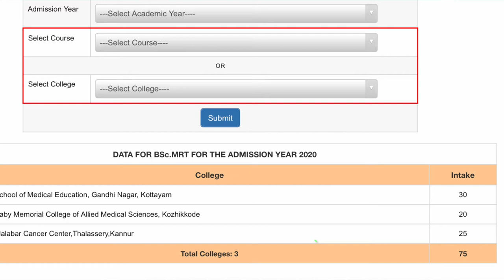B.Sc MRT (Medical Radiological Technology) Full details In Malayalam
B.Sc Medical Radiological Technology (MRT) Full details In Malayalam
Our Recent videos 👇👇👇

   Qualification
AHLAD.T.O
 MSc MLT (Biochemistry)
Assistant Professor
Baby memorial college of allied Health science
Kozhikode

B.Sc Medical Radiological Technology : What is it About? The course has been designed to impart advanced and specialized technical training to eligible candidates in medical imaging techniques such as CT scan and MRI, specialized PACS and QM, and other regular procedures.

The average fee charged in India for pursuing this course ranges between INR 2 Lacs and 4 Lacs, depending upon the institute offering the course. The basic minimum eligibility needed for pursuing this course is a 10+2 qualification or equivalent qualification completed from a recognized educational Board.

B.Sc. Medical Radiological Technology: Course Highlights
The basic course highlights for B.Sc. in Medical Radiological Technology are tabulated below.

Course Level Undergraduate
Duration 4 Years
Examination Type Yearly
Eligibility 10+2 with a minimum of 50% marks in aggregate
Admission Process  Through LBS
Course Fee INR 2 to 4 Lacs

Allied Health is a term used to describe the broad range of health professionals who are not doctors, dentists or nurses. Allied health professionals aim to prevent, diagnose and treat a range of conditions and illnesses and often work within a multidisciplinary healthteam to provide the best patient outcomes.

BScMedical Radiological Technology
BScMedical Radiological TechnologyDetailsinMalayalam
Diploma in MRT details
MRT Admission